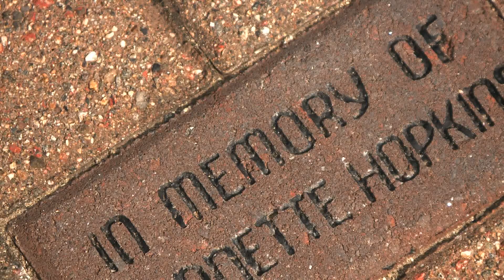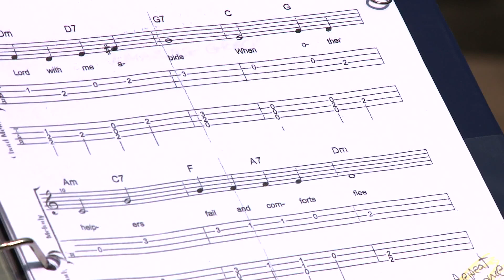Even at the end of life, we are soothed by the power of music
When performing for those with just days or hours left, “it gives meaning in your playing.”